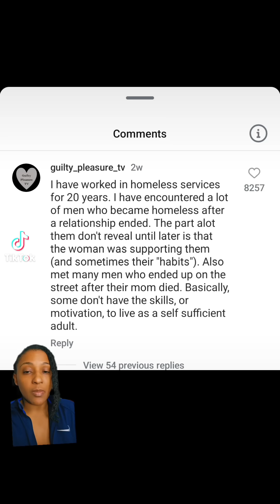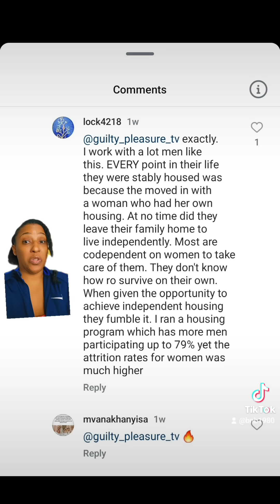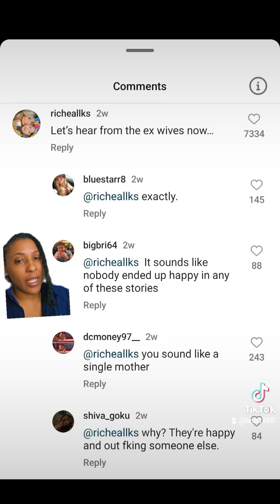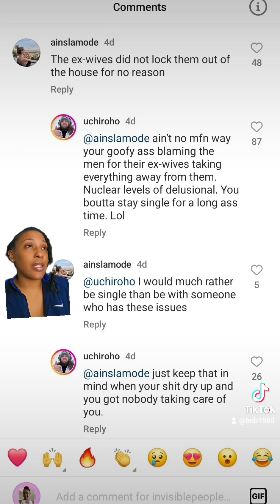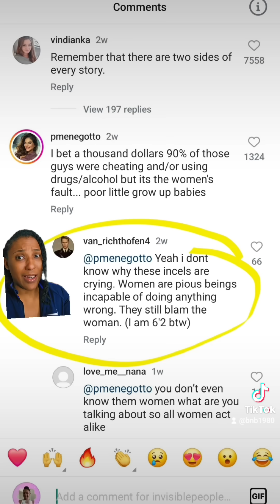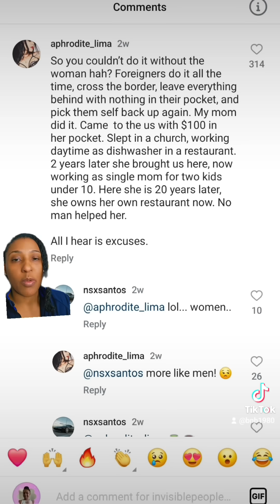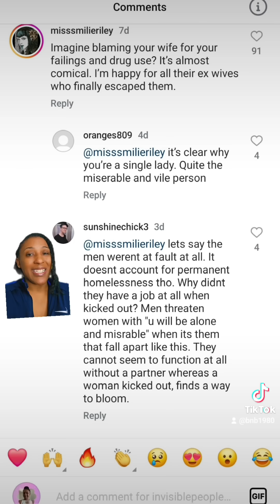These Men are Tiptoeing Around Why They're Unhoused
Listen to these men speak on their divorce and how they lost everything. You won't hear any of them admit that they just f**ked their own lives up. I hear ZERO accountability. What do you hear?